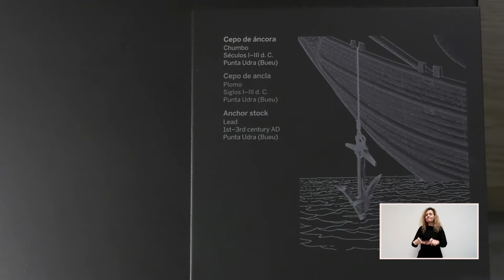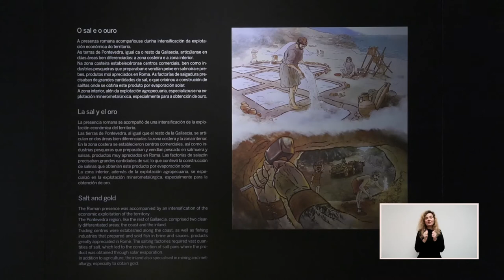A PORTA PECHADA - Cepo de áncora romana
A porta pechada é unha sección na que o persoal do Museo fai unha visita guiada a unha obra ou a unha colección exposta no Sexto Edificio ou no edificio Sarmiento. A decimo sexta visita é a un cepo de áncora romana comentado por Paula Tilve, do departamento de Educación
📅 LUNS ⏰ 9:00